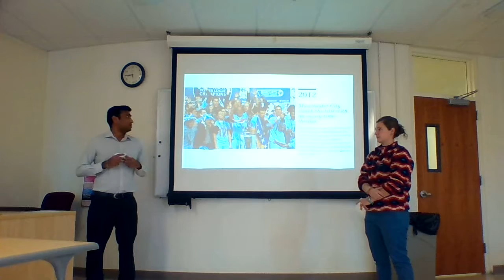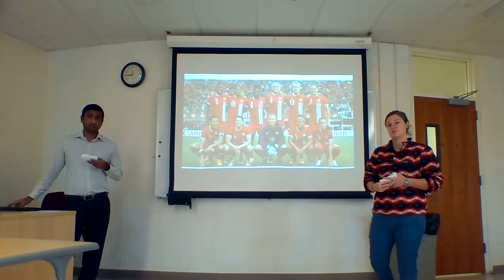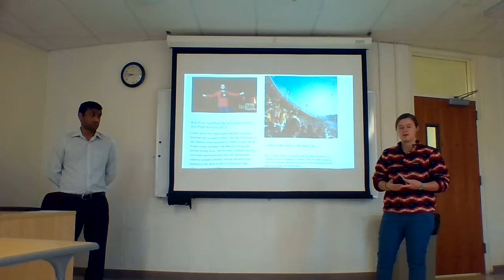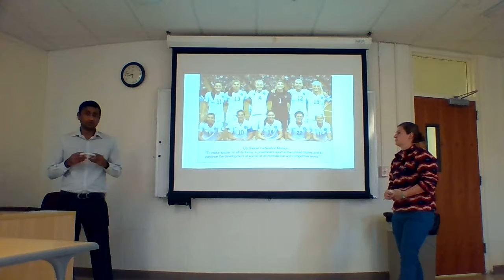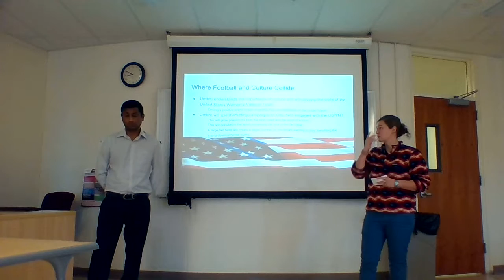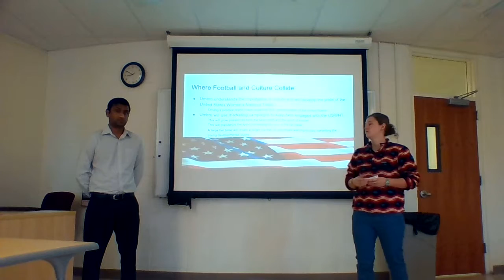Umbro Branding Presentation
By:
Blair Smith
Kushal Agarwal